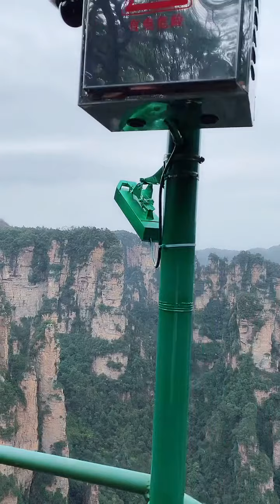漫步張家界武陵源，欣賞湘西無敵風景